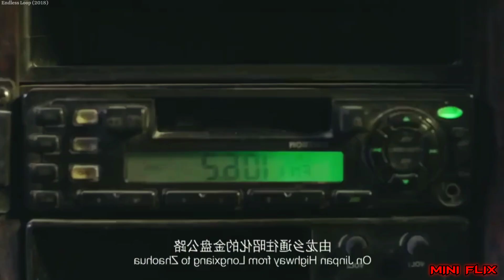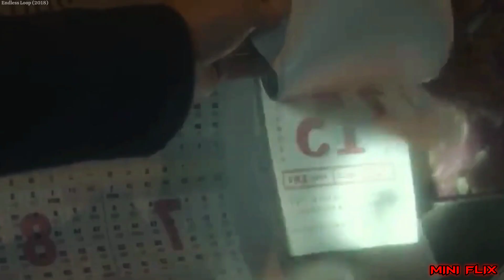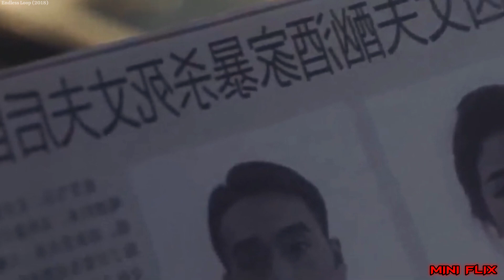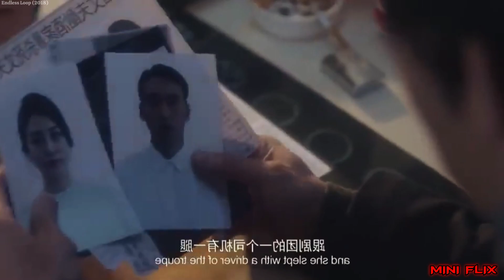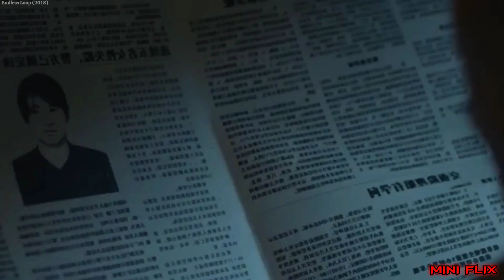Left This Tunnel is Near To Impossible | Movie Explained in Hindi | Film Explained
Due to a traffic jam, a bus driver suggests to his passengers to take a shortcut through a tunnel. Then Bus passengers trapped in an enclosed space where there is no escape. The seven strangers must work together to find a way out. But it doesn't take long and they realize that time works strangely in the tunnel. The group is constantly hungry and the food spoils quickly.